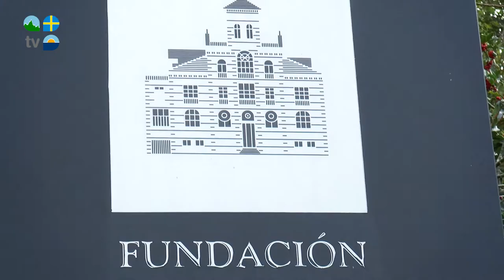Ribadedeva - Turismo Asturias Televisión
El concejo limítrofe con Cantabria ofrece edificaciones indianas, playas y faros.